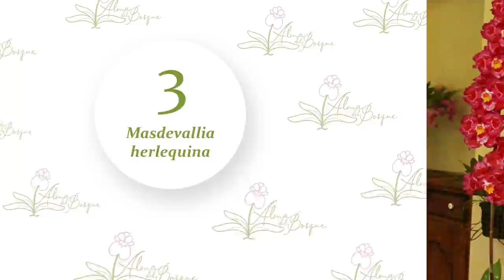Mejores orquídeas de la semana | Top 5 Alma del Bosque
Hola! 😊🌱 En este video te presentamos las orquídeas más bonitas y llamativas que están, en este momento, en Alma del Bosque.

Artista: mistrucos.